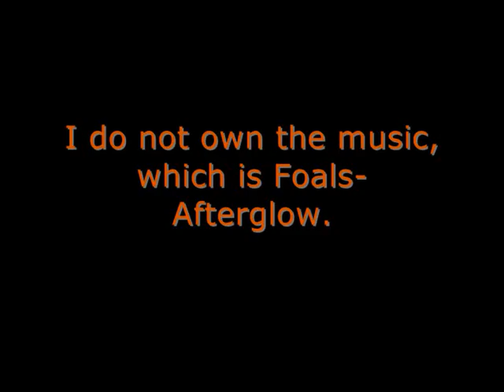How to make cookies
This is the updated version of my Video Unit. Had to include video, image, text, sound and effect. This was just a simple way to go. Hope you like. :)